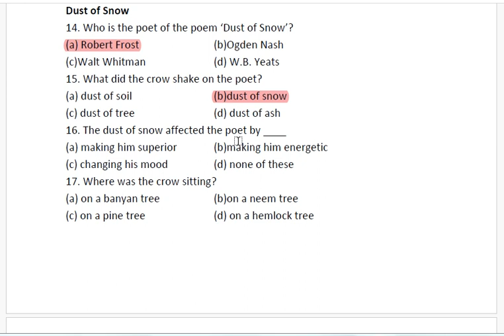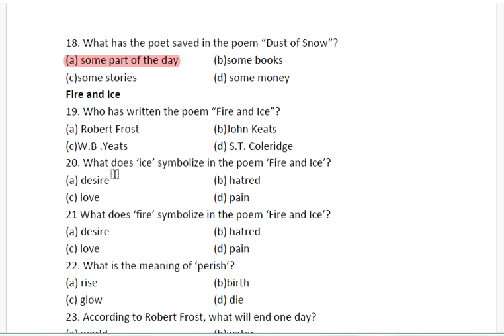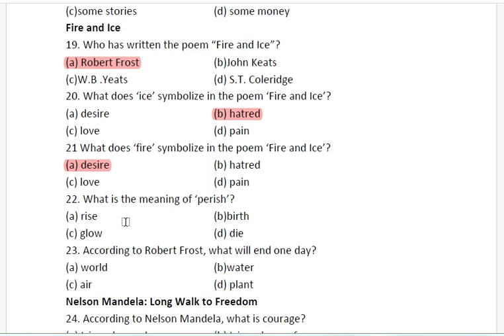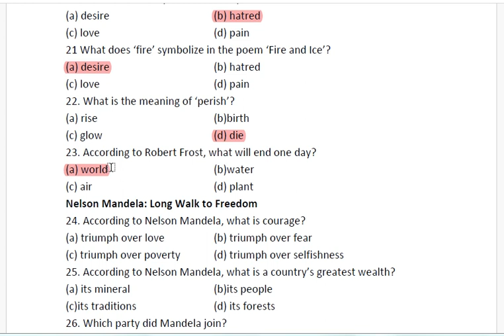MP board class 10th english important 10 mcq | dust of snow | fire & ice